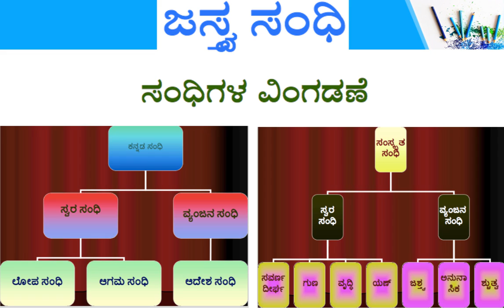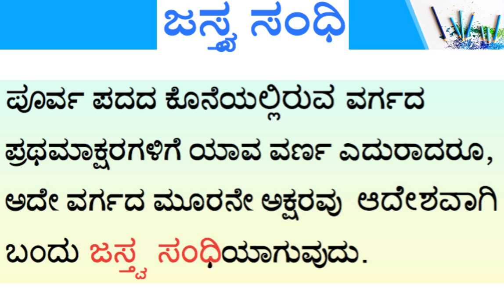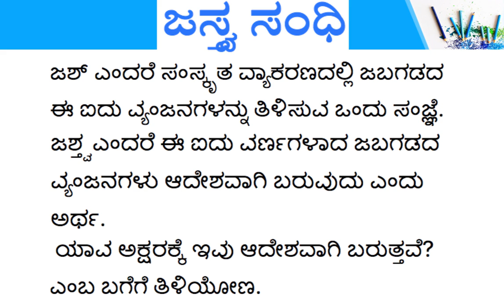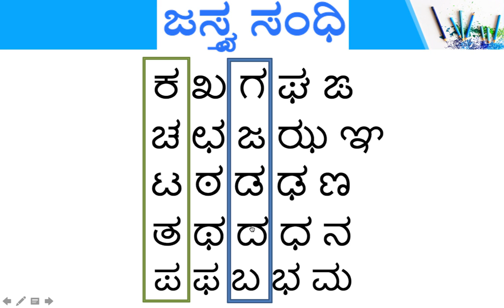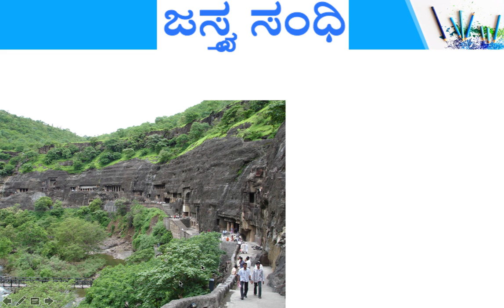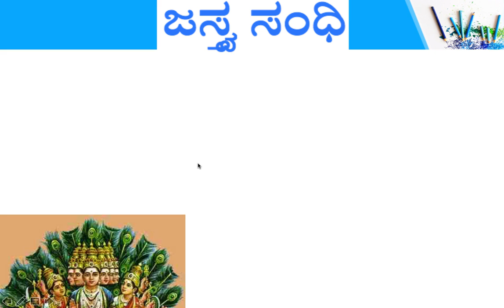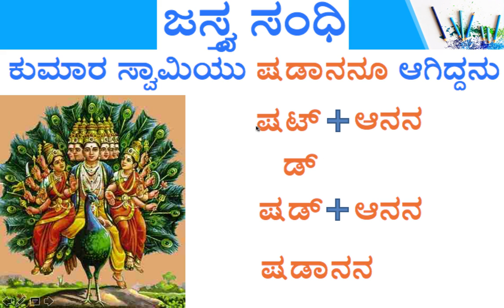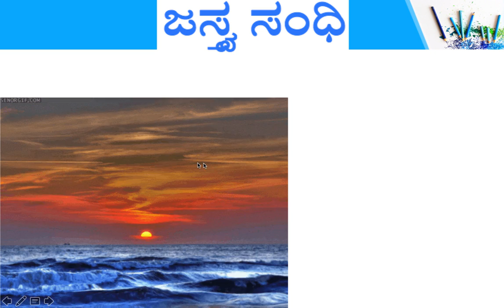Jashthwa Sandhi - Kannada Sandhigalu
Table of Contents:

11:33 -  Kannada Sandhigalau